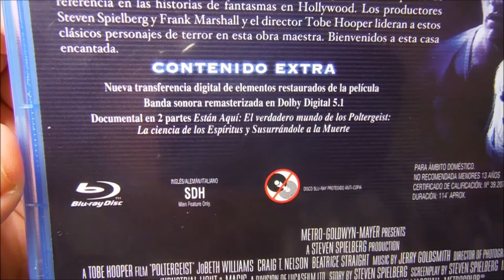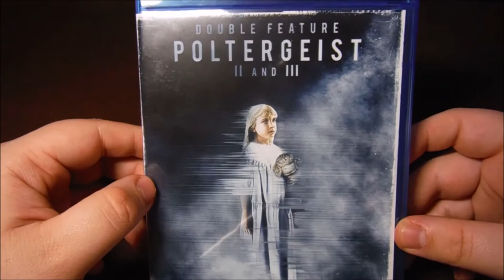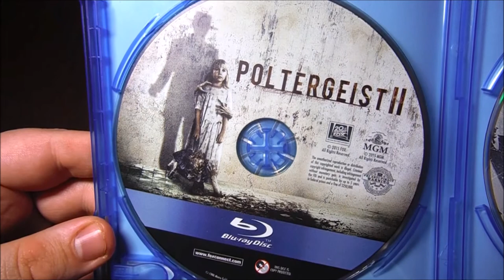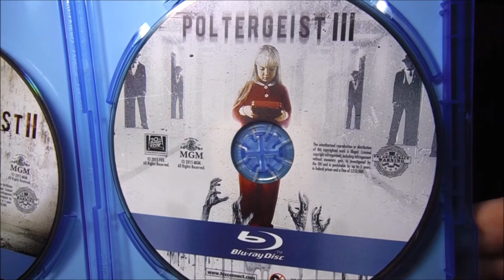UNBOX - Trilogía Poltergeist (Original).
TITULO: UNBOX - Trilogía Poltergeist (Original).